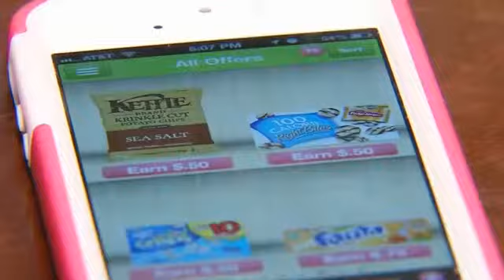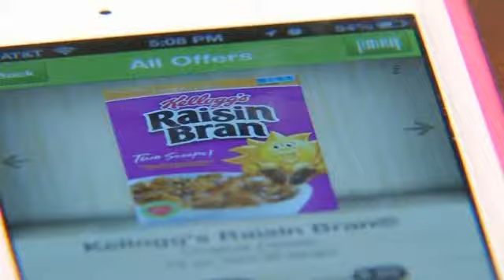SAVING YOU MONEY: Money Saving Apps - Stacy Case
SAVING YOU MONEY: Money Saving AppsSpring HillStacy Case  In this Saving You Money report, we introduce you to two cool apps that will do just that, save you money and put some back in your pocket.  These two apps pay for  every day things you're already doing.  Viggle and Ibotta ---  Funny names for two apps that will leave you laughing when the money comes rolling in.  Money saving blogger Amy Harvey told us about Viggle,  the app that makes watching TV profitable! All you have to do is tap here to check in. Stacy Case asks, And it has to pick up the sound from the TV for you to get the points?   As your smartphone listens,  it can identify the program you're watching.  It's called checking in and when you do Amy Harvey says, You get points that are redeemable for different gift cards for watching tv.  Stacy Case asks, For being a couch potato?  laughsAmy answers: --For being a couch potato! laughs    The other money saving app with a catchy name is Ibotta. This one pays you cash back for buying certain products, usually necessities, like soup for example. Amy Harvey says, We're going to do Progresso earn 50 cents and then you click submit and just that little process right there is going to give you 50 cents back in a paypal account for buying a can of soup.   If you don't want the money going into your own Paypal account, you can set it up to go to the United Way or a school of your choice. Amy's already made a nice chunk of change on Ibotta, I've redeemed already over $100 dollars to my pay pal account just from doing my normal shopping.   It's something anybody can do as long as you have a smartphone.The take home message with these apps? Always hang on to those receipts  it pays to watch TV.     For a link to Amy Harvey's money saving blog, visit Fox17.com and click on Foxlinks.  Now it's your turn, Facebook or Tweet Stacy Case with your own money saving ideas @Stacy_Case17